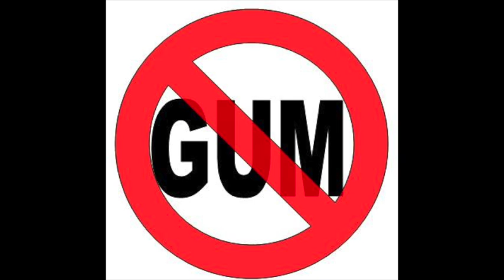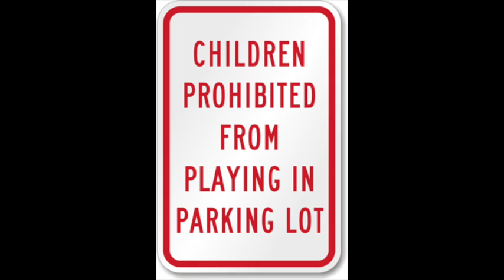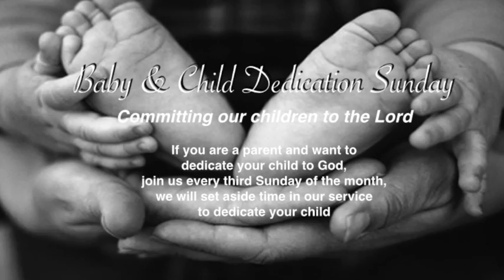Announcements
Announcements 12-20-15